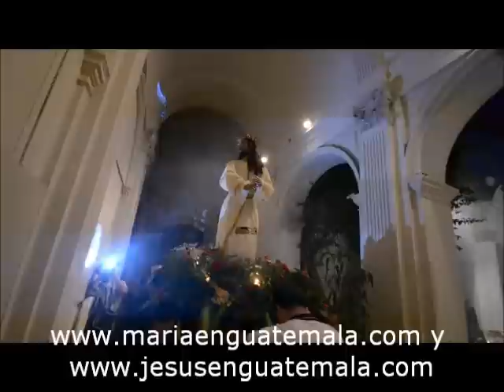Cuaresma Semana Santa en Guatemala 2011 25 años Radio Estrella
Concierto de Marchas Funebres dedicado a la Celebración de los 25 años de Anviersario de Radio Estrella La Voz de la Esperanza 89.3 FM, realizado en el Museo de la Universidad de San Carlos de Guatemala MUSAC.